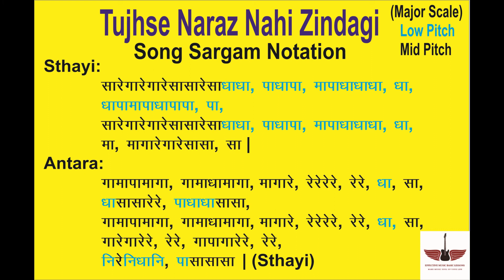Tujhse Naraaz Nahin Zindagi | Song Sargam Notation | Indian Musical Notes | Masoom | Lata.M Tony S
Hello  Friends ,
                       मेरा नाम Tony S  है और इस  वीडियो में  हम (Tujhse Naraaz Nahin Zindagi) इस Song की सरगम नोटेशन सीखेंगे , Indian Musical Notes ke sath, आप कुछ अच्छा सीख  पाओगे तो मुझे भी बहुत ख़ुशी होगी |